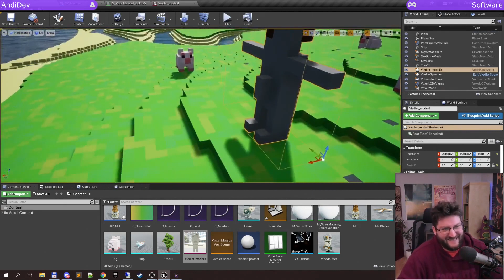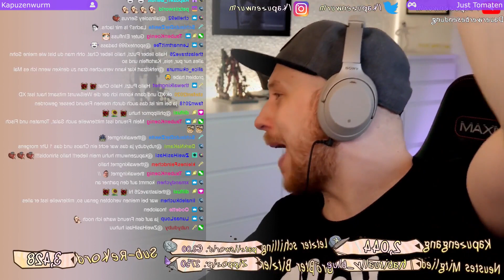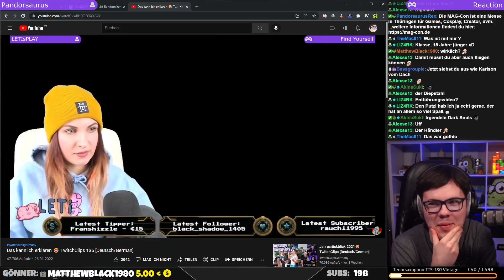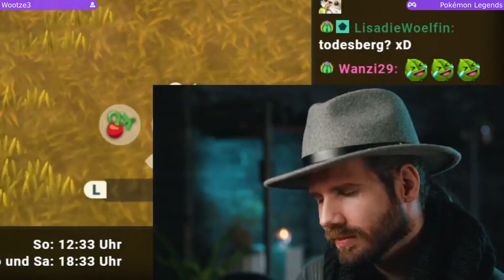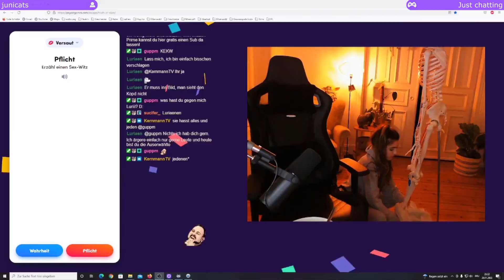Wer lacht da? 😂 TwitchClips 137 [Deutsch/German]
Auf der Internetseite können Streamer und Zuschauer lustige, cringe, lost moments, win oder fail Clips von deutschen Twitch live Streamern einsenden. Diese werden kontrolliert und überarbeitet. Die besten aus einer Woche werden in einem Highlight Video als Compilation veröffentlicht.

Auf der Webseite können die Clips von jedem Streamer verwaltet werden. Sollte doch mal ein Clip rein kommen den du nicht veröffentlicht haben wolltest, schreibe einfach eine Nachricht per Instagram, Twitch, Twitter oder Email.